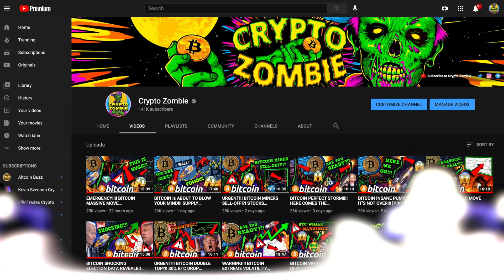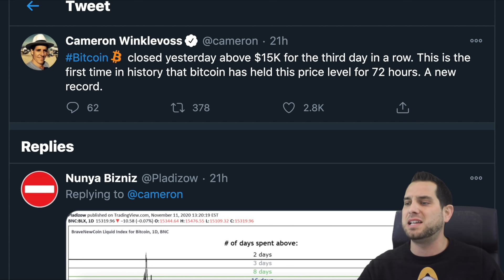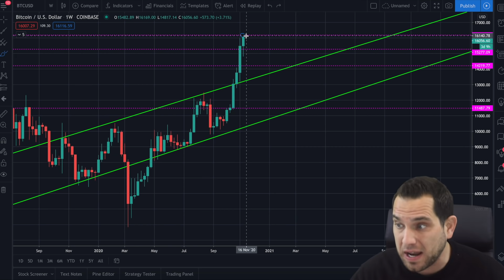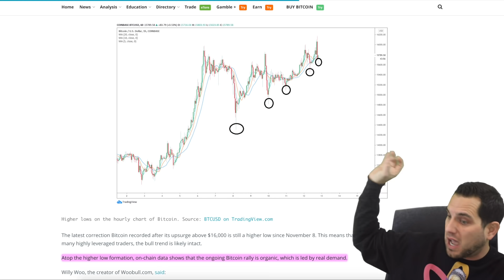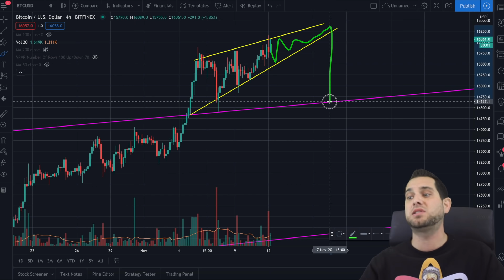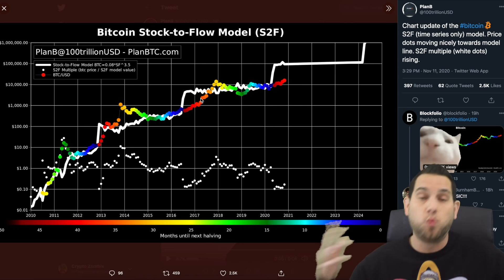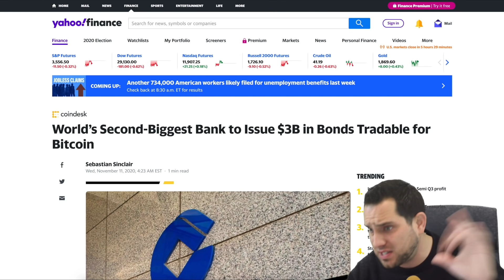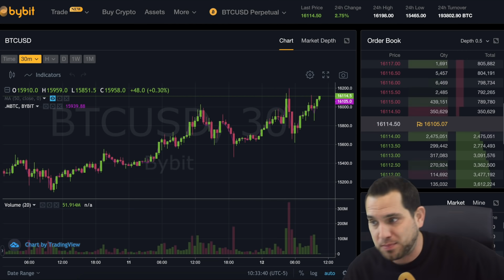BITCOIN PRICE SMASHES $16,000!!! $BTC NEW 2020 HIGH!!! $18k NEXT?!! BEARS IN DISBELIEF!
Bitcoin smashes $16k!!!

🔥 Get Up To *$610 BONUS!*

🔥 CODE: WIN$500
🔥 CODE: USDT30%OFF

⏰ *Timestamps:*
0:00 Intro
2:21 Bitcoin Analysis
4:05 This Time It's Different
5:43 Word of Caution
6:56 Bears In Disbelief